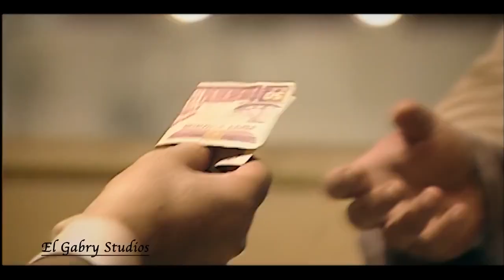شوف رد فعل محمد ابو دياب لما الشحات قاله هتخلف ولد اسمه مرعي و هتتجوز فرحه